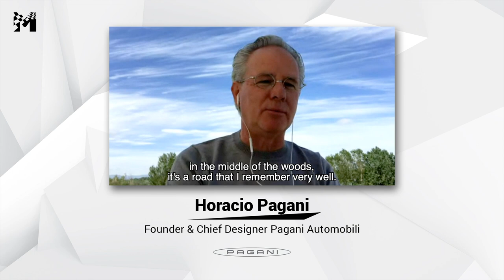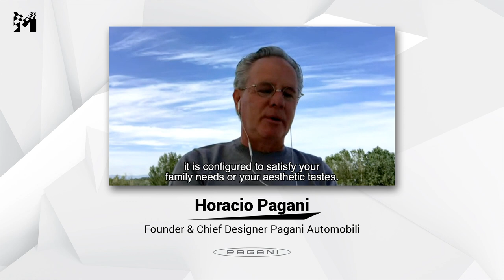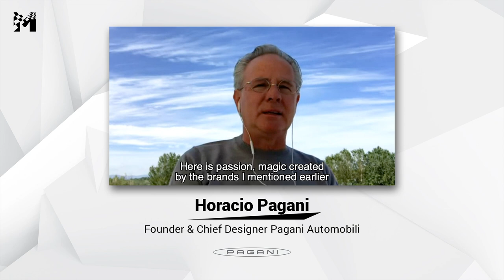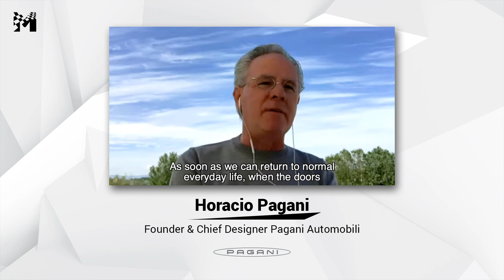Interview: Horacio Pagani, Founder of Pagani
An interview with Horacio Pagani, Founder